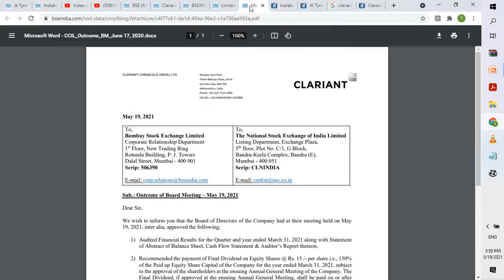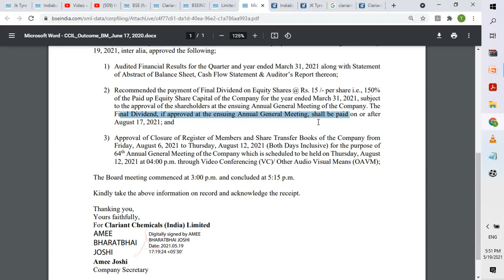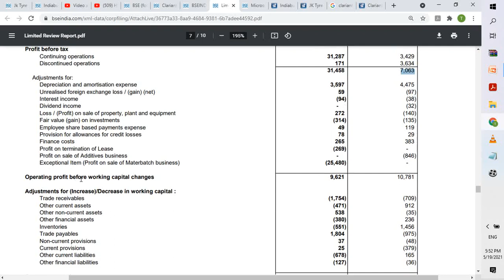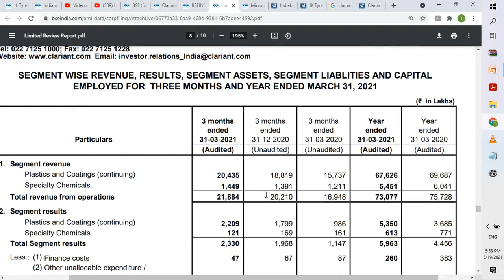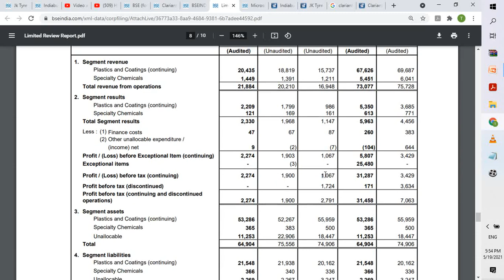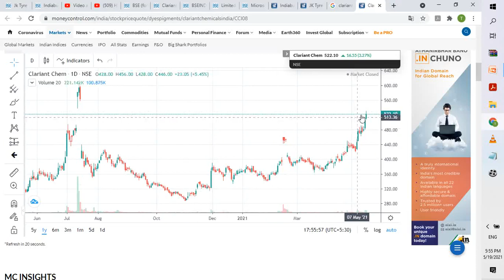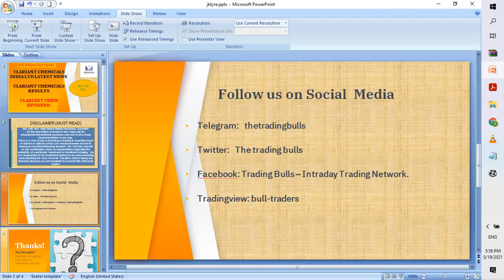Clariant Chemicals Results Q4 2021 Clariant Chem Share Dividend Clariant Chemicals India Latest News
clariant chemicals Q4 RESULTS 2021, clariant chem dividend, clarient chem share, clariant chemicals india ltd latest news, clariant chemicals stock analysis, clariant chemicals results, clariant chemicals share dividend, clariant chemicals record date, clariant chemicals share price TARGET